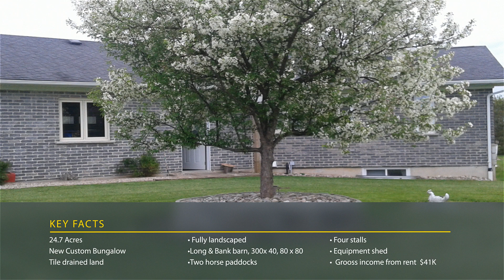Gorgeous Farm For Sale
Gorgeous Farm with lot of open possibilities. 24.7 Ares 1.43 Mil.
You can enjoy in 3 bedroom New Custom build bungalow equipped beautiful natural light, hardwood, and large basement area. Bank barn, 80 x 80 with two horse paddocks and four stalls, equipment shed, 40x 80, long barn, 300 x 40. Whether you are looking to grow organic vegetables and herbs, to have hobby farm or to have horse farm, this place is ideal for you.
This farm is currently rented (space and land) with Gross income of $47,000 in 2018. The possibilities with this gorgeous property are endless! Besides space of 1800 Sq Ft, raised bungalow offers large size window with incredible potential in the basement to meet specific needs! There are separate drives for residential and barn. Outside, large outdoor living area; fully landscaped, a unique space that you can enjoy with family and friends all summer long. Land on farm is tile-drained land. This Gorgeous Farm is approximately 60 min drive from Pearson airport, 20 min from Guelph, 6 min from Fergus, and 3 min from the Bellwood Lake. Size 24.7 Workable land   Price 1.5 Mil.

2 line, Fergus
Call for a comprehensive farm tour!

Vergil Raduc
Sales Representative
RE/MAX Real Estate Centre Inc., Brokerage
720 Westmount Rd E, Kitchener